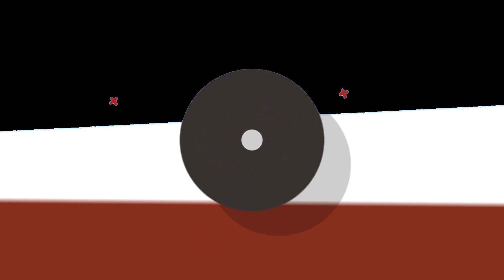[워썬더] 야크트티거도 한방에 잡는 소련의 전차, 1944년형 IS-2 아케이드 플레이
기존의 IS-2에 비해서 부랄값이 올라가는 바람에
난이도 꽤나 높은 전차입니다.